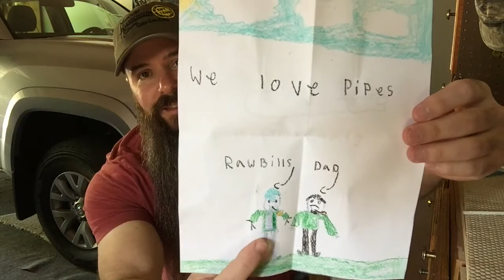Box From Corn Cob Piper and a Chicago Pipe Show Memory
Also, a Chicago Pipe Show memory.  hehe